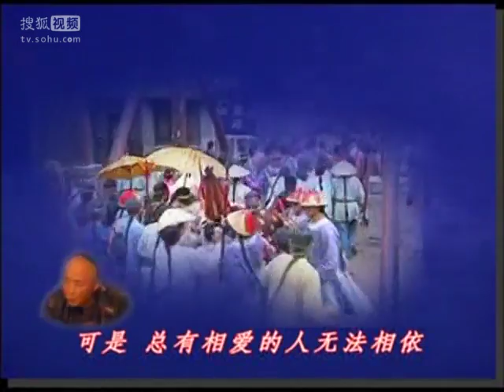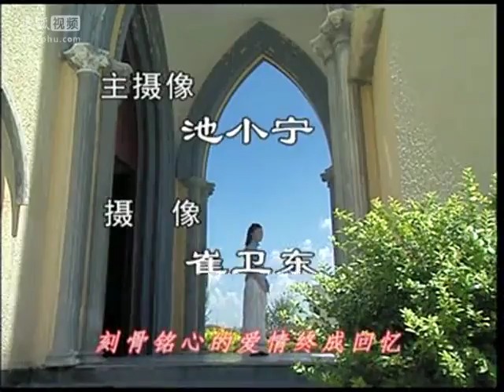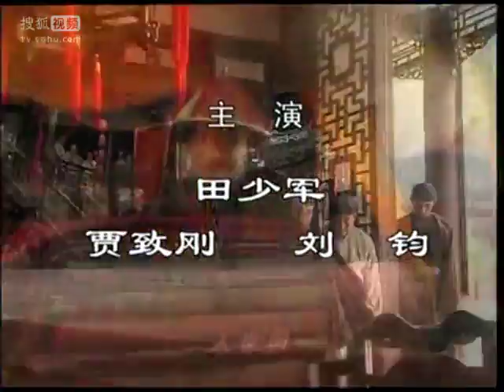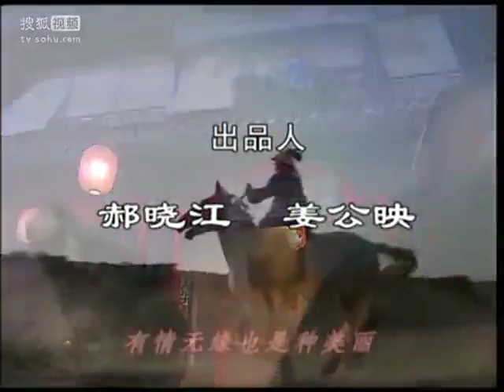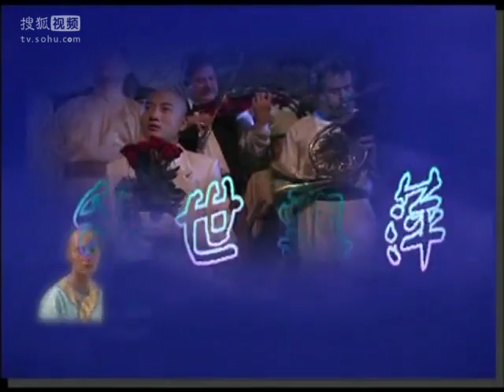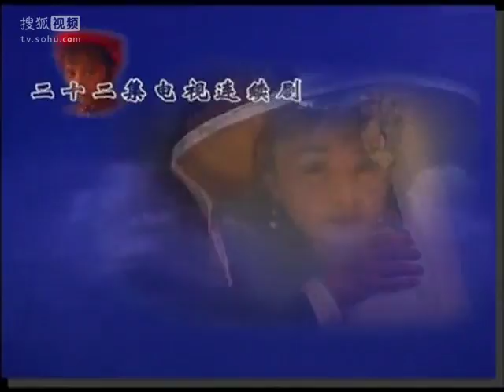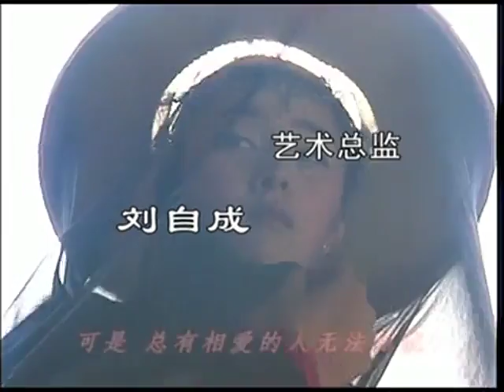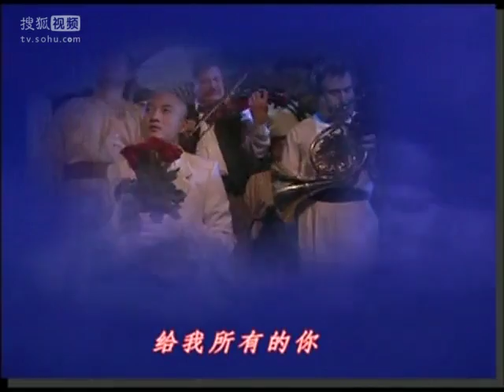《乱世飘萍》05——传奇女子维新变法（范冰冰、韩青等主演）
剧情简介：清末民初北京。身怀神鞭绝技的青楼女子--凤凰女，虽出身低微却性情刚烈，貌美可人。许身条件不论金银，而论武艺。前来打擂以求美人之辈不计其数，均以失败告终。此等场面被一人看到，并顿生爱意。此人就是李鸿章的关门弟子、赴英留学归来兴办洋务、已为人夫的--托方。